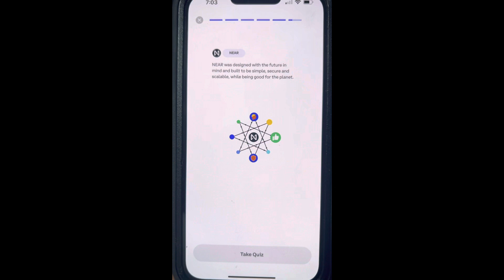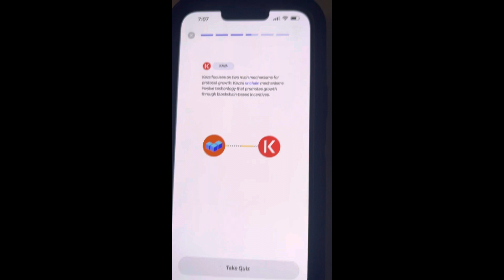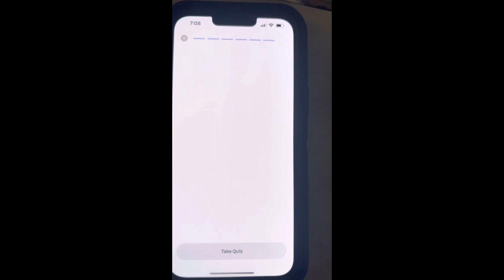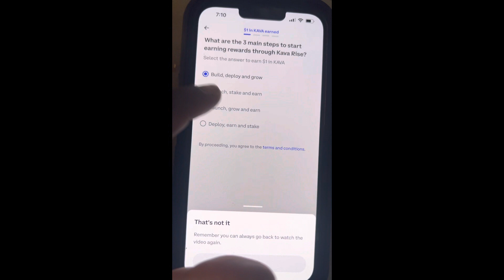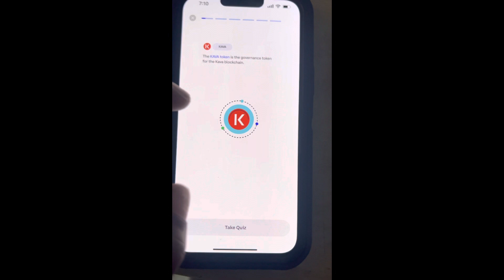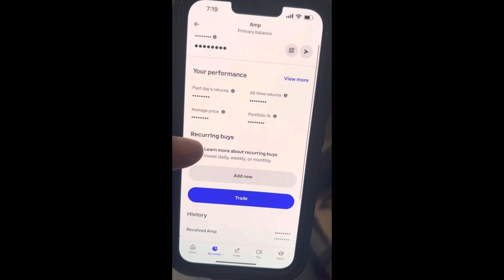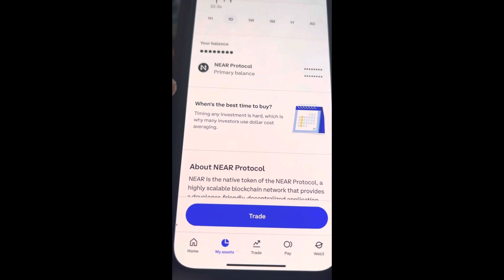How to earn free money on coinbase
Coinbase is still giving away free coins by learning what tho coin do in the work if you choose to read! If not! They still give you the money!
🤔 scratch my back and I’ll scratch yours!
 Invite reward and learn and earn!